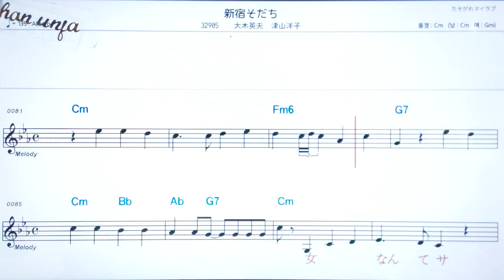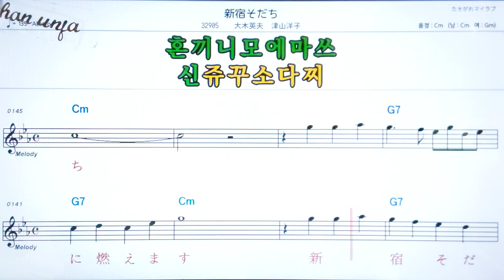신쥬꾸소다찌/오오키히데오 나노미야🤞日本の歌,일본노래.한,일 동시 독음 발음 표기💖악보, 코드, ,,Karaoke*카라오케 반주